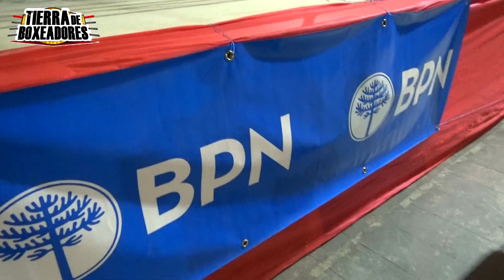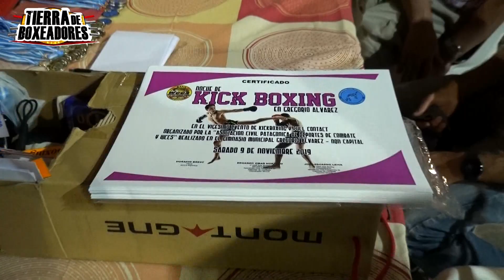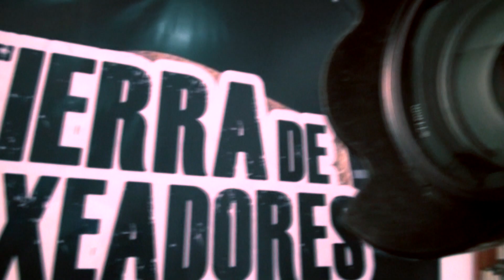Noche de Kick Boxing en Nqn 09 11 19 Pelea Exhibición Sebastián Morales Vs Nicolas San Martín